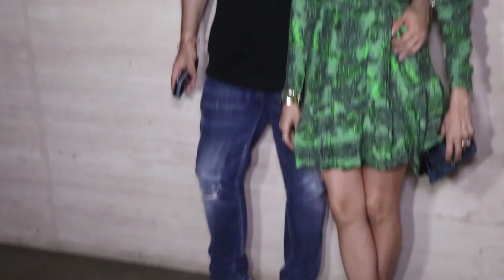See Sara Khan & Varun Dhawan's CUTE Chemistry & Masti At Wrap Up Party Of Der film Coolie No.1